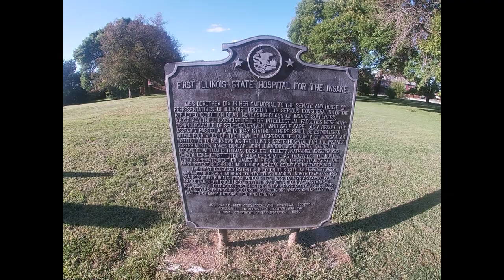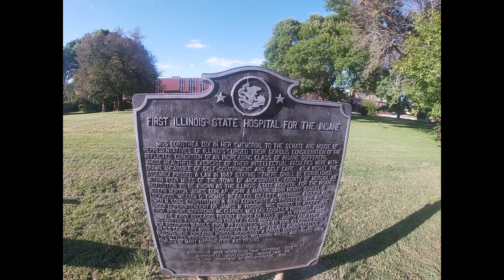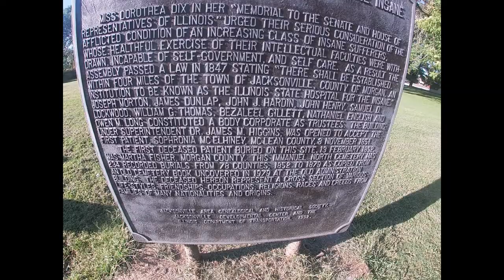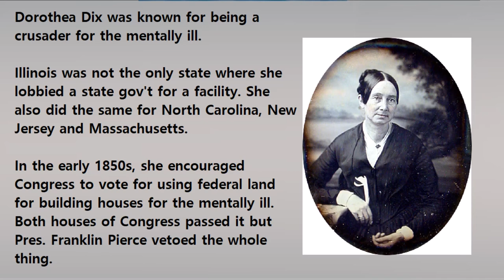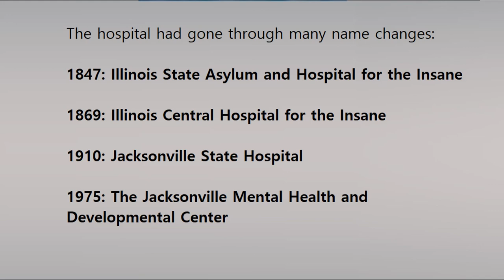Illinois' First State Hospital for the Insane, Jacksonville, Illinois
As the title says, it is the first of its kind in Illinois, and until 1869 there were two more established (in Elgin and Anna - northern and southern Illinois, respectively). It was one of many that was lobbied by social reformer Dorothea Dix. The site, the building as well as the mission for the hospital had changed during its existence from 1849 to 2012.

The marker was erected by the Illinois State Historical Society in 1992 and was placed in front of the hospital as well as the burial grounds for mental patients who were treated there. (The cemetery is known as Immanuel North)